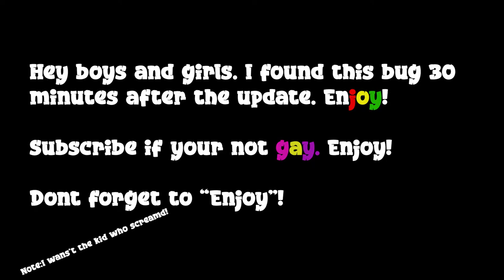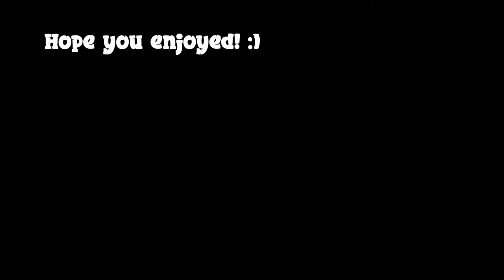Rust, train bug (Enjoy!)